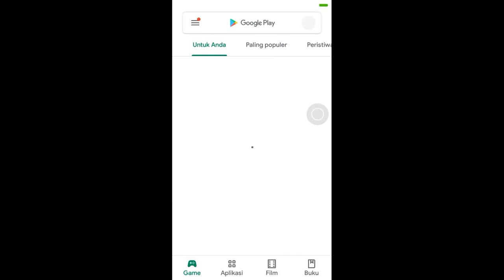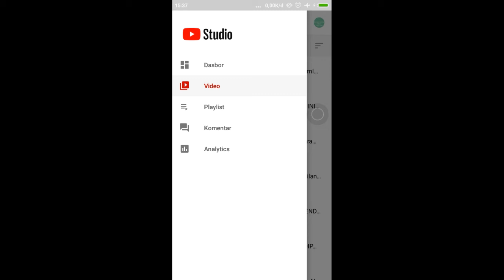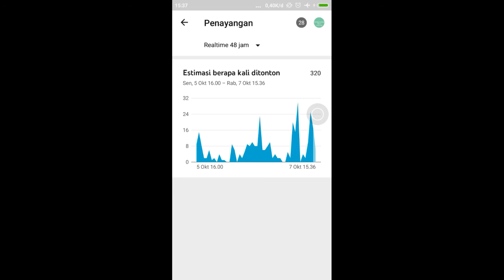Cara Mengetahui Berapa Jam Tonton Video Di Channel Youtube